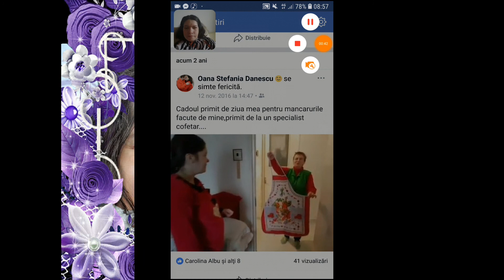Motanelul si Puiuletele va prezinta: amintiri frumoase cu noi, citeste descrierea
vloguri cu noi doi si pe